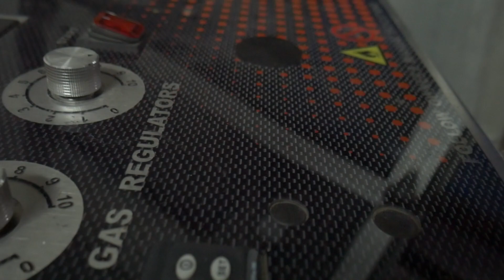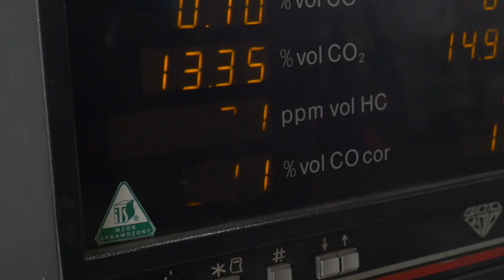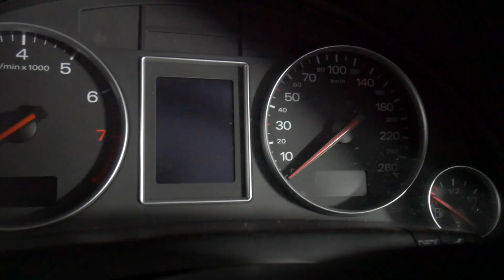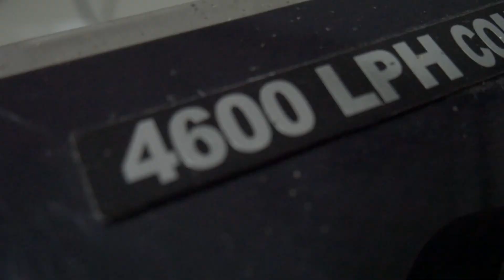Audi A4 B6 1.8T LPG - Jakie efekty wodorowania na maszynie 4600L?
Na własnym samochodzie postanowiłem przetestować operacje wodorowania silnika. Porównanie wyników analizy spalin przed i po wodorowaniu na maszynie o wydajności 4600L.